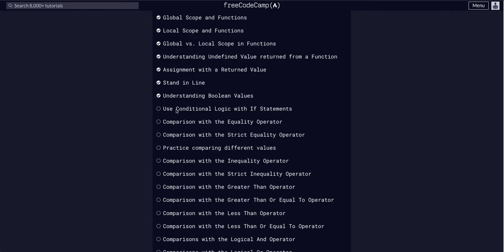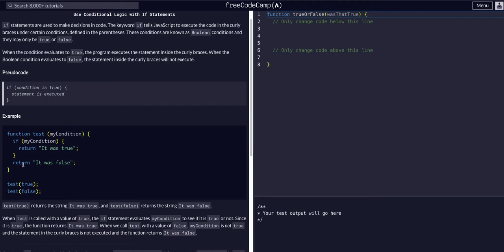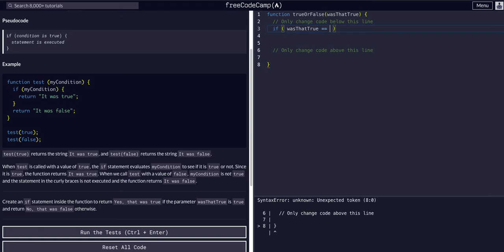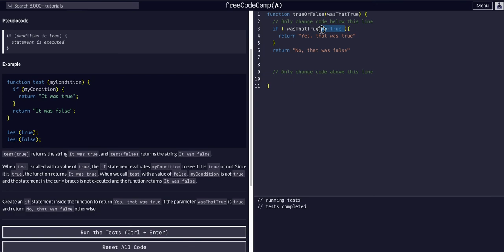Use Conditional Logic with If Statements - Free Code Camp Help - Basic Javascript -Algorithms & Data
Free Code Camp Material - To help you learn and walk-through step-by-step.

JavaScript Algorithms and Data Structures Section
Basic Javascript Sub-Section
Use Conditional Logic with If Statements Challenge